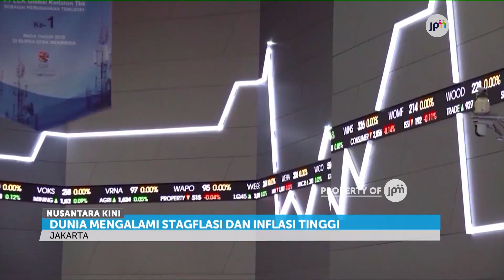Cegah Krisis, Dolar Elsportir Ditahan Seolama Tiga Bulan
Pemerintah Indonesia akan menetapakan pemberlakuakan devisa hasil ekspor atau DHE bagi para eksportir selama tiga bulan.